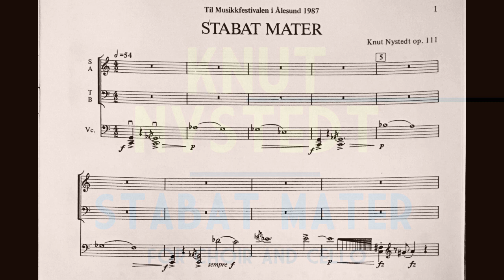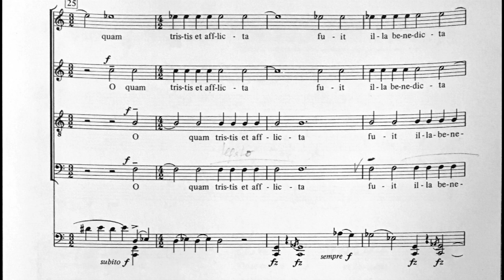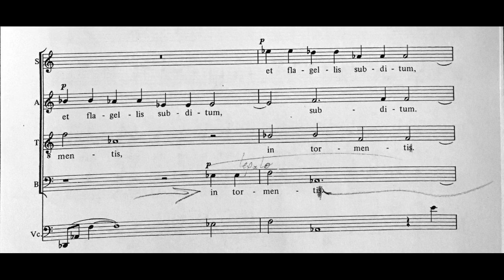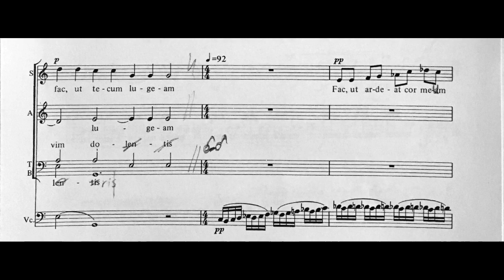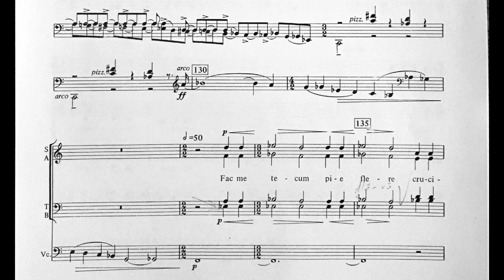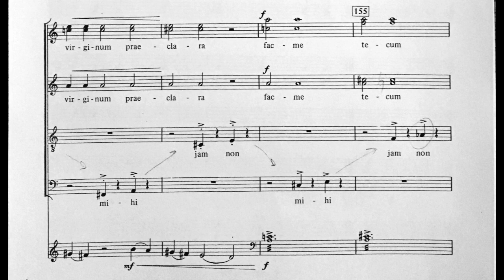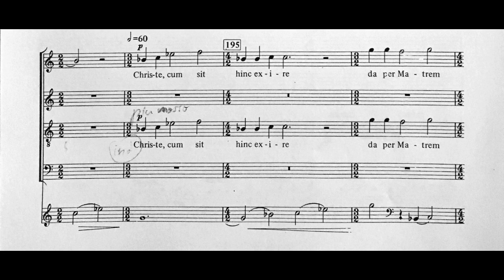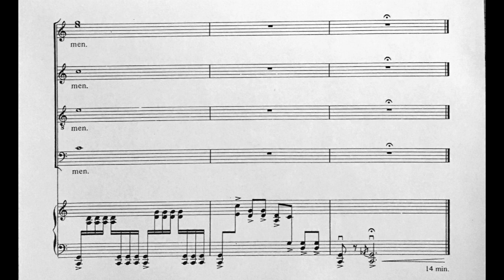Knut Nystedt - Stabat Mater for SATB Choir and 'Cello, Op. 111 (1986) [Score-Video]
Knut Nystedt - Stabat Mater for SATB Choir and 'Cello, Op. 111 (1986)

Nicolas Altstaedt, 'cello
BBC Singers